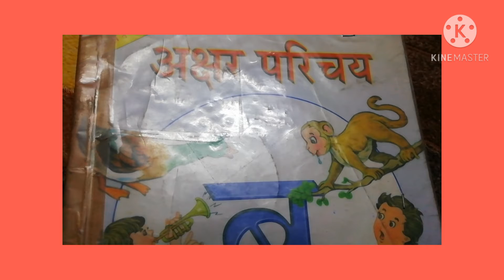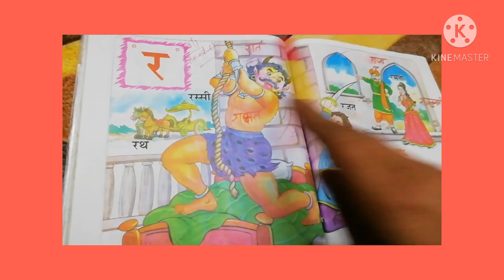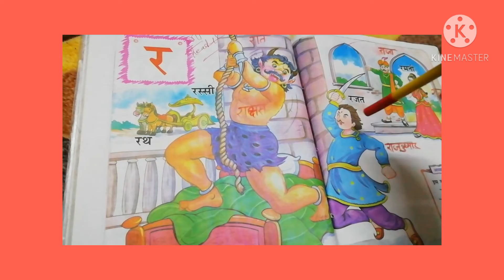अक्षर परिचय पुस्तिका में व्यंजन र